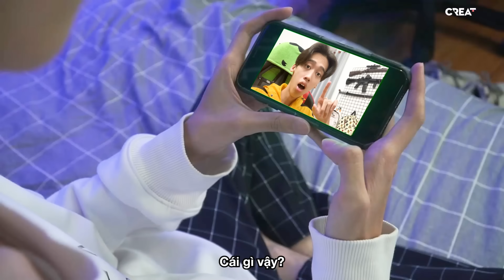Chạy ngay đi, trước khi… (Kenjumboy - Vines)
Muốn học cách hẹn hò làm crush mê mà dzũ trụ không chứng giám. Dễ phát quạo dã man :)
Đành tự thân vân động, thỉnh liền bmùa trmú thơm lâu, ngầu chuẩn gu crush, ngửi phát ghiền liền